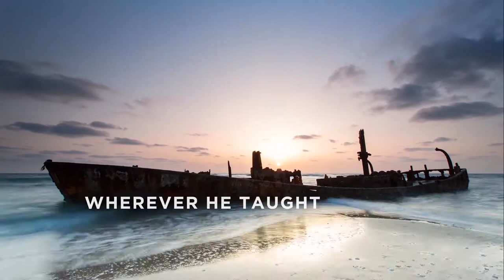He Lives - Celebrate Easter Because Jesus Christ Lives | Faith to Act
Because of the Resurrection, Jesus Christ lives. Because of Him, you can overcome sin and experience everlasting joy. Learn more about how you can discover, embrace, and share the joy of the Resurrection at helives.mormon.org.

(2:26)